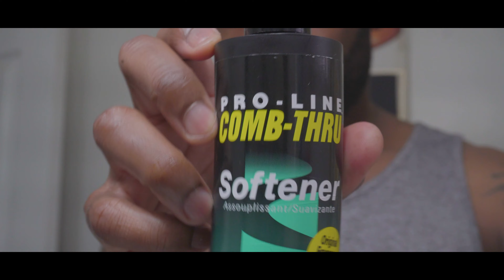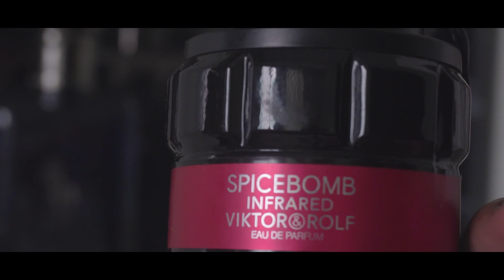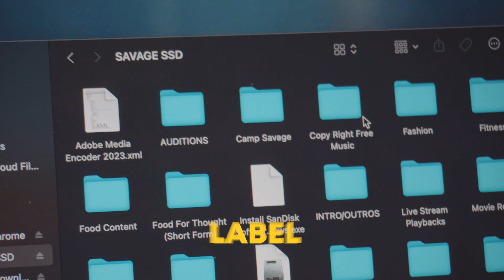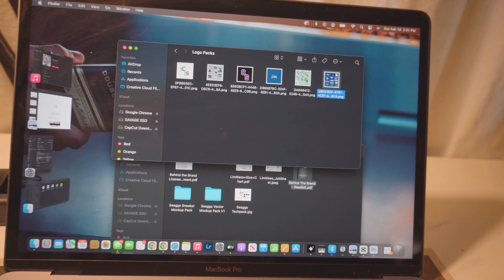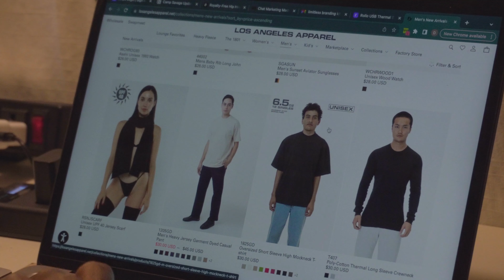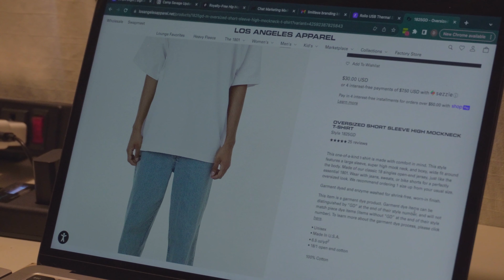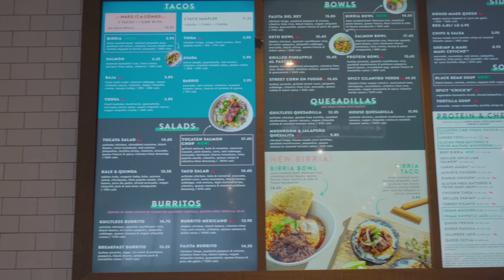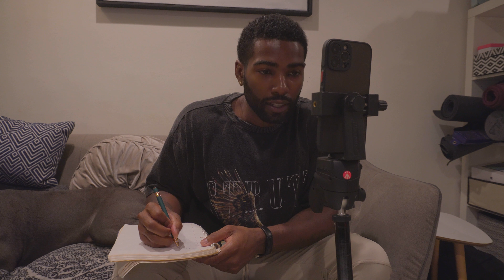Standing on Bidness | I just made the biggest DECISION of my career 😅😅😅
When is the last time you’ve really bet on yourself? How did it make you feel? I’ll tell you what… It’s always worth it in the end 😎